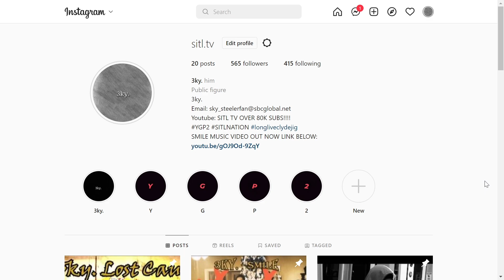I DIDN'T EXPECT THIS! MASKARA - Diego on the Run x Ez Mil x Jae'Roze (Official Music Video) REACTION